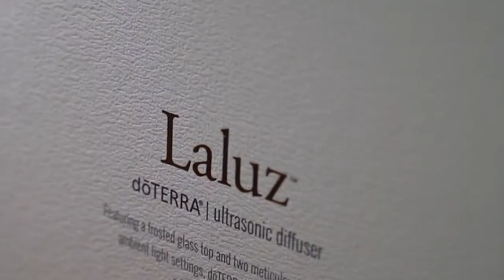Programa de Constancia